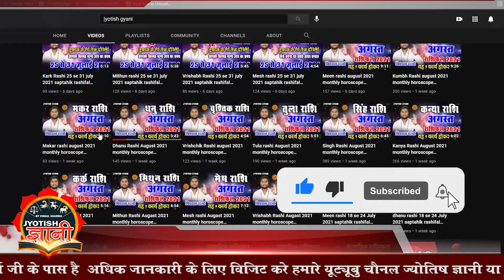कन्या राशि 28 se 3 Septmber 2023 saptahik rashifal कन्या राशि सितंबर 2023 राशिफल